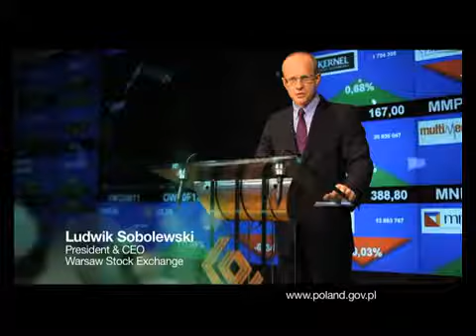Polski rynek kapitałowy w CNN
Ludwik Sobolewski -- prezes Zarządu Giełdy Papierów Wartościowych w Warszawie, Paweł Olechnowicz -- prezes Zarządu Grupy Lotos, Zbigniew Jagiełło -- prezes Zarządu PKO Banku Polskiego i Andrzej Klesyk -- prezes Zarządu PZU wypowiadają się o roli polskiej giełdy w rozwoju ich firm. Film promuje warszawską GPW w regionie EMEA. Kampania prowadzona jest od 17 czerwca w CNN.
Produkcja: Turner Commercial Productions (dom produkcyjny telewizji CNN)